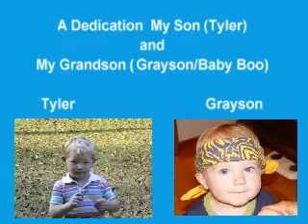Turn Around Cover- Dedication to My Son & Grandson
This is a video dedication to my son and grandson, Tyler and Grason (BabyBoo). It is taken from pictures and video from 1987 to 2008.

Boo